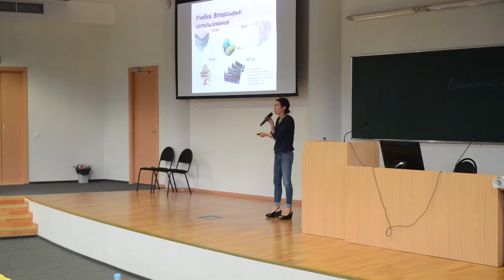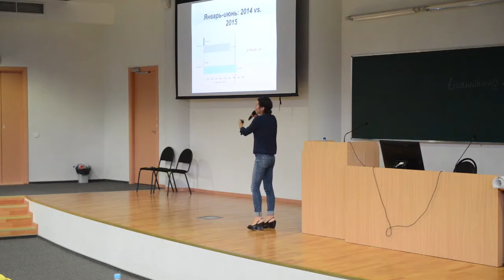Летняя школа МГУ: «Зелёный» университет - экологизация СПБГУ